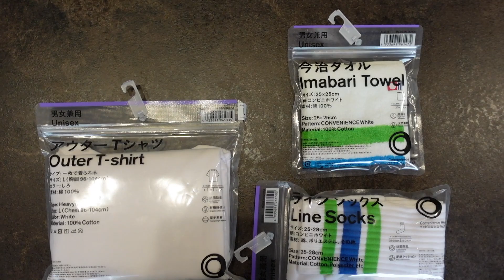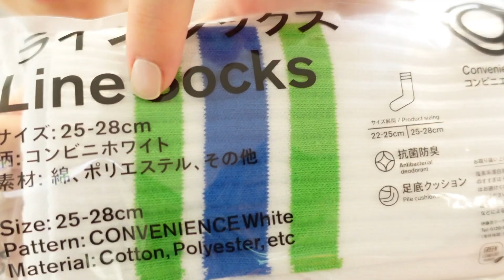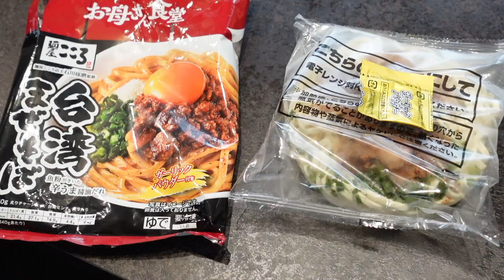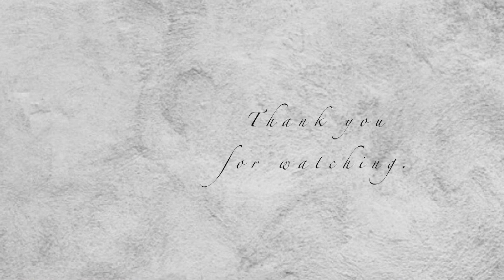【コンビニ】ファミマ大好きな商品ベスト7❤️新発売のコンビニウェアも着てみたよ！おすすめ❗️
コンビニ、FamilyMartのリピートおすすめ商品を初めて紹介してみました！！
おいしいスイーツ、冷凍食品たくさんありますよね！
皆さんのおすすめも教えてください♡

料理、VLOG 、育児、メイク、ファッション、猫、購入品など、【暮らし、ライフスタイル】をアップしている2児のママです。

Nami channel